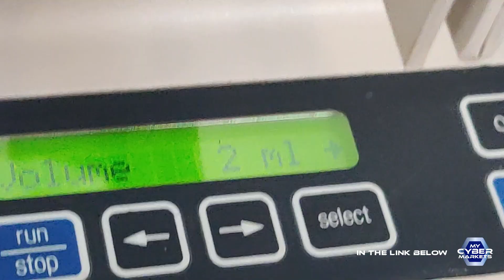KD Scientific KDS Syringe Infusion Pump KDS230 Legacy Multi 115V w Foot Pedal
PRODUCT DESCRIPTION
Used, Tested! good condition as shown in video and pictures

Multiple syringe holder:
- One to ten syringes, 10 µl - 10 ml
- One to six syringes, 20 ml - 60 ml
- One to four syringes, 100 ml - 140 ml

Max. No. of Syringes: Ten

SIMILAR PRODUCTS ON EBAY
Shop more products.